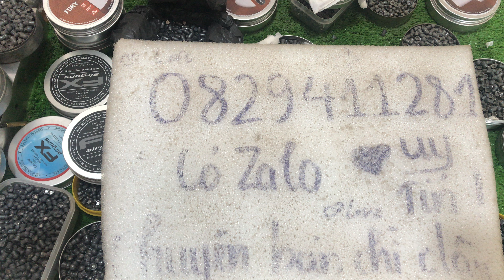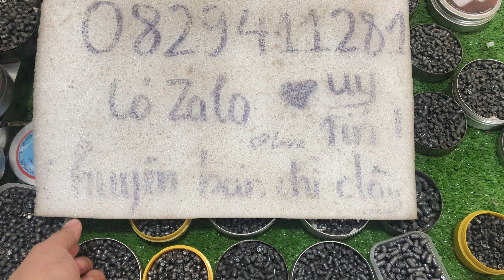Giảm Giá 50k/ 100k Trên 1 Kg Đạn Chì. Kẹo Chì Giá Rẻ 5.5/5.52/5.54/6.35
Kẹo Chì 5.52 Đẹp 5.5 6.35 GIÁ RẺ 400k/1kg Bao Ship | Kẹo Chì Mềm Ngọc Tinh PCP
✅Ngọc Tinh PCP  chuyên cung cấp và sỉ lẻ các loại kẹo chì pcp, khuôn đóng kẹo:
Kẹo chì PCP bao gồm các loại kẹo đầu nấm, kẹo xuyên phá, kẹo slug,... đủ kích cỡ 4.5, 5.5, 5.52, 5.54, 5.56, 6.35.
✅ Thông tin chi tiết về kẹo đầu nấm
● Kẹo đầu nấm có rất nhiều loại: kẹo chì nấm thân dài, kẹo chì nấm thân ngắn, váy nông, váy sâu, váy 1 tầng, váy 2 tầng……